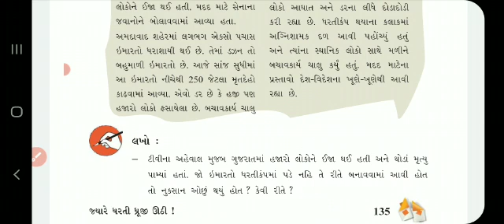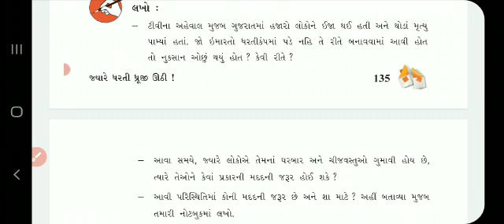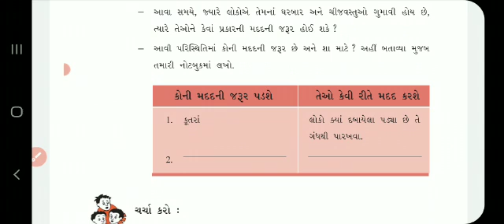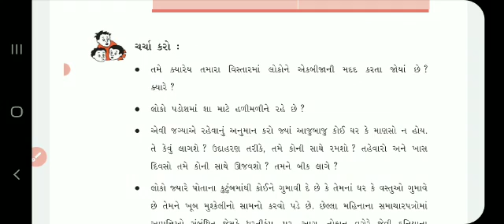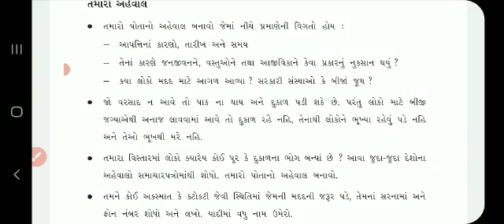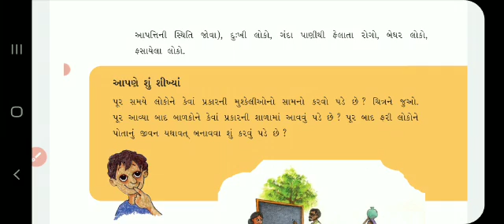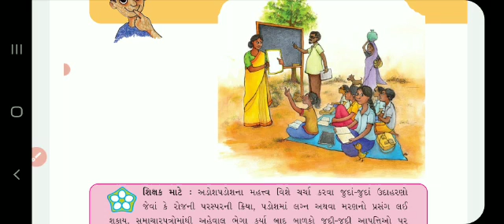Std 5 Aaspas ep 2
શેઠ શ્રી હરિભાઈ હાથીભાઈ પટેલ હાઈસ્કૂલ